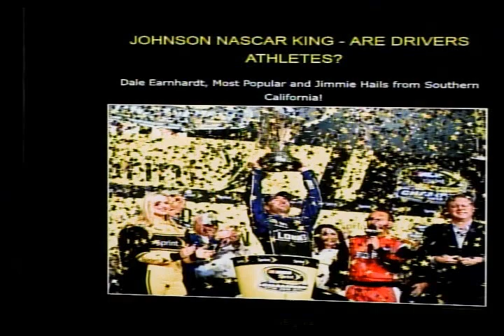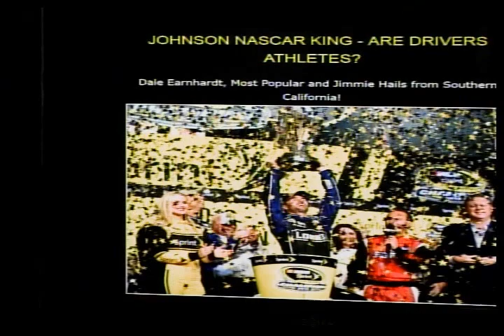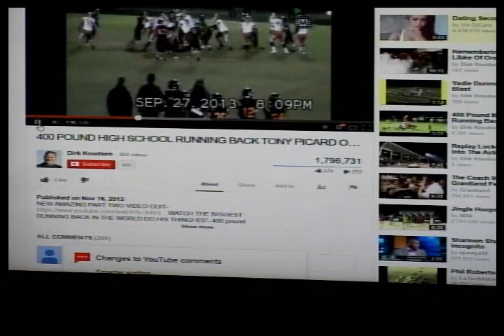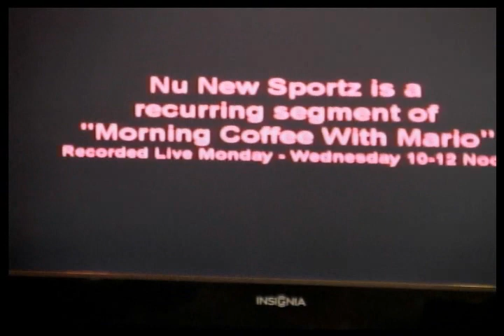Jimmie Johnson Wins Sixth Nascar Championship, Are Nascar Drivers Athletes?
Victor Allen's "Nu New Sportz" is a recurring segment of the Morning Coffee Show featuring fun, competitive reality talk. - Jimmie Johnson makes history winning his sixth NASCAR Sprint Cup Championship which ties him with Richard Petty and Dale Earnhardt. Former NFL QB Donovan McNabb states professional drivers are not athletes. Are they? What would it feel tackling Native American Tony Picard of Swan High School, Washington, the countries biggest prep running back at 6'5" weighing 400 pounds? Don't look now, but the NFL Philadelphia Eagles & New York Giants are winning again! What's wrong with Atlanta Falcons and Houston Texans during their current losing streak? We apply one or more categories, (BALLIN, UPSET, LETDOWN. WHATEVER, BIG PIMPIN', FOR THE LADIES, AARP. and a new category "Spanked That Ass". Let's do sportz! (11-18-13)